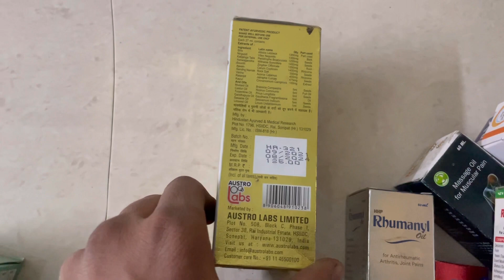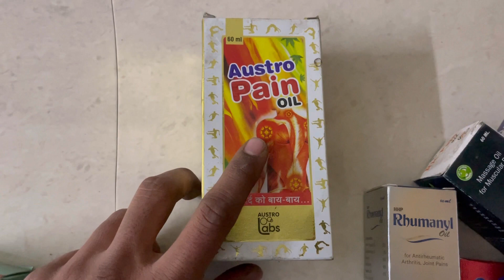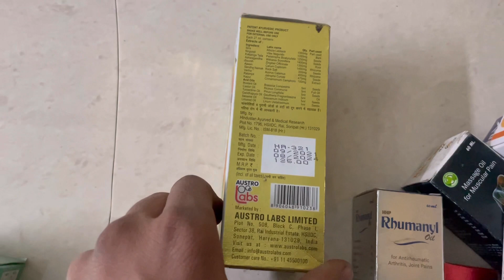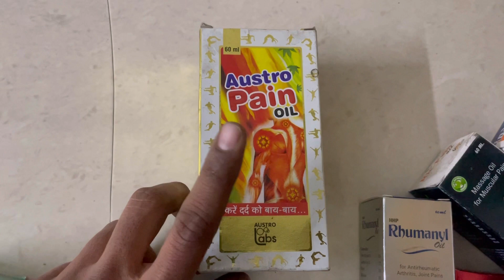Austro pain oil Full Information In Hindi | Uses | Side effects | Dosage